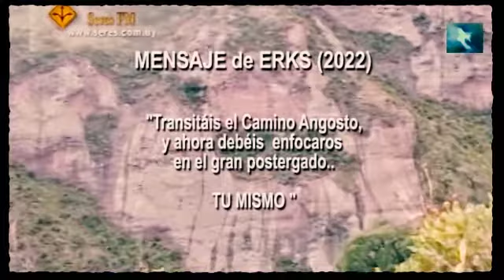EL ANGEL D' ERKS Unifica Sión Frequencia Sacerdotal Samana Samahia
El Arquitecto de los sonidos, desde La Aurora se emite un llamado de Unifica Sion hacia los vórtices de esta Nación Planetaria Cósmica y Unida.  Una de las prominentes escenas con imagenes de 2009 de nuestro Canal.